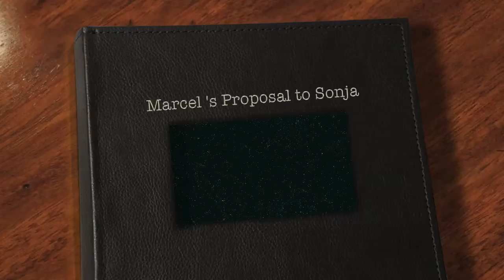Marcel 's Proposal to Sonja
Marcel flew singer "Richie Muir" over to Cologne, Germany to surprise his girlfriend and sing their song while he proposes to Sonja on the "Love Lock" Hohenzollernbrücke Bridge, Cologne.